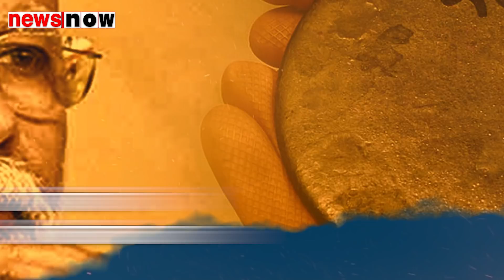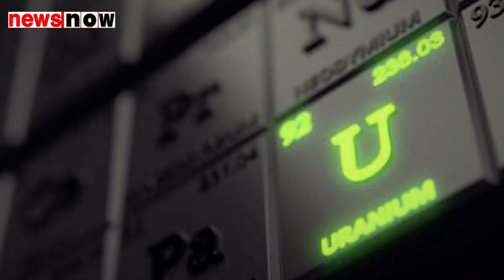देश की धरती ने उगले यूरेनियम का अकूत खजाना, LAC पर चीन के छुटे पसीने, पूरी दुनिया हुई हैरान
देश की धरती ने उगले यूरेनियम का अकूल खजाना, LAC पर चीन के छुटे पसीने, पूरी दुनिया हुई हैरान